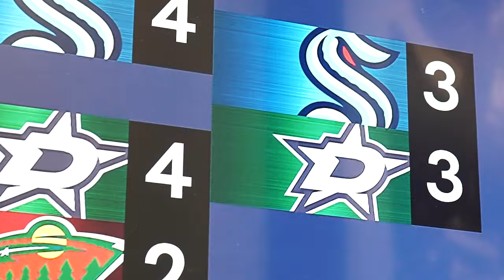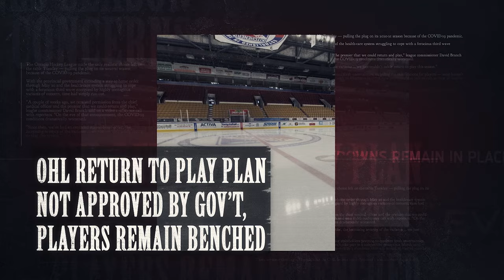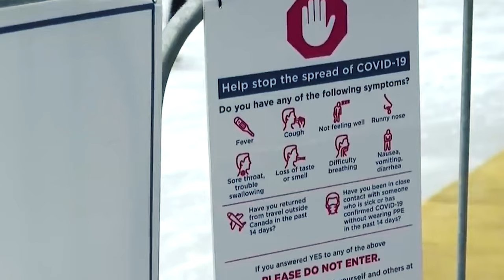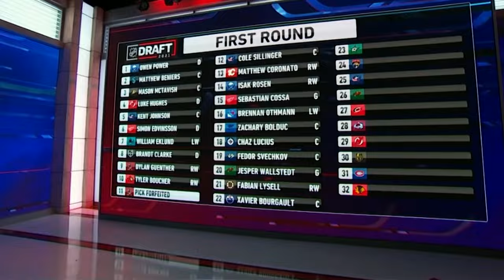The Franchise - "The Kid" Wyatt Johnston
From his journey to the NHL, to his impact on the Stars in his first season, Wyatt Johnston has had quite a memorable and unique path in hockey. As he continues through his sophomore season, the quest to reach one goal continues: win the Stanley Cup.